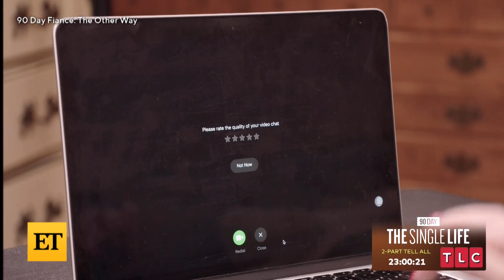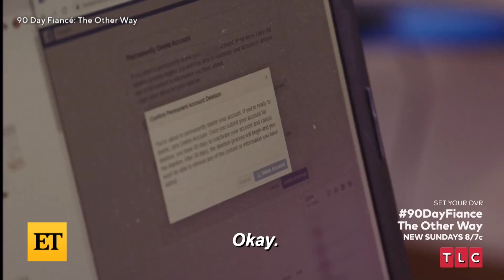90 Day Fiancé: Ariela Is NOT Returning To Ethiopia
ET's Melicia Johnson breaks down the must-see moment from season 3, episode 10 of '90 Day Fiancé: The Other Way,’ from Ariela telling Biniyam she’s not returning to Ethiopia after his ‘reckless’ behavior, to Steven proposing to Alina. ‘The Other Way’ airs Sundays at 8 p.m. ET/PT on TLC.